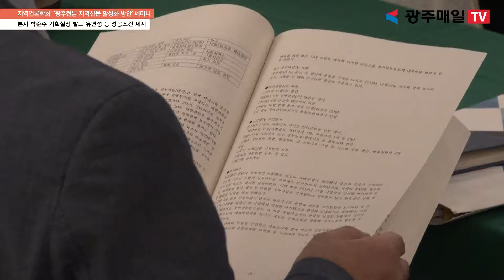지역언론학회 ‘광주·전남 지역신문 활성화 방안’ 세미나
21일 오후 광주 서구 치평동 CMB광주방송에서 ‘광주·전남 지역신문 활성화 방안 : 지역일간지, 인터넷신문, 무가지의 차별적 접근 전략 개발’이란 주제의 세미나를 열었습니다.

이날 박준수 광주매일신문 기획실장은 주제 발표를 통해 ‘광주·전남 일간지 크로스 미디어전략의 성공조건’에 대한 의견을 제시하였습니다.